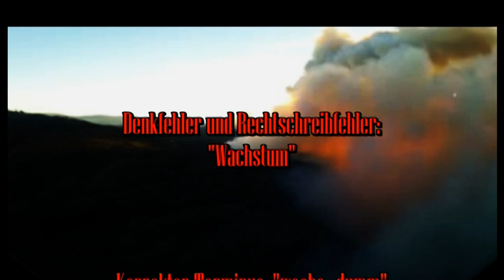Prophezeihung (Lausitz-Lakota) - Onkl WunderMann & die SchattenSaiten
Onkl WunderMann rettet die Welt - Live im ProbeRaum des Lebens
Album: WunderManns WunderTüte
TonStudio ZauberWald, N.Y.-City, Täuschland